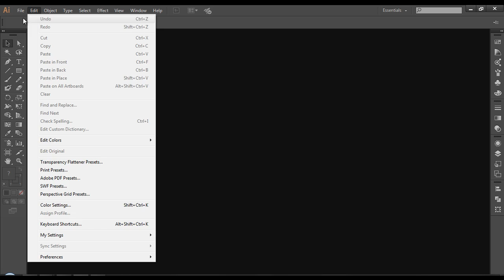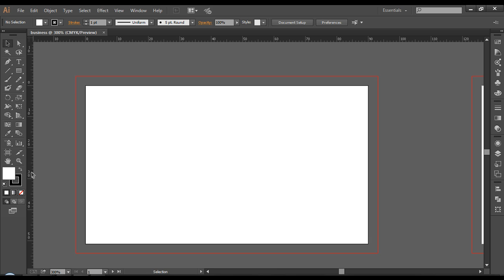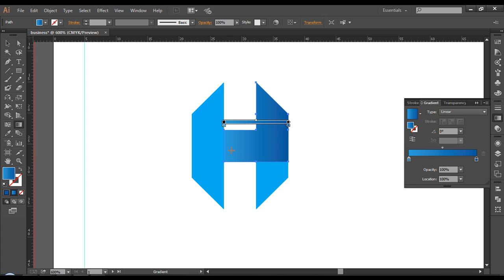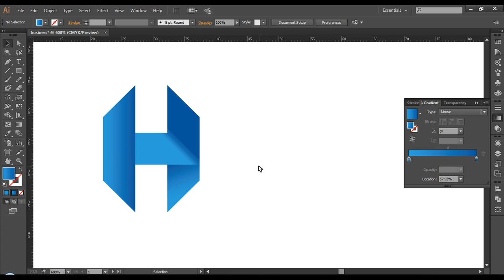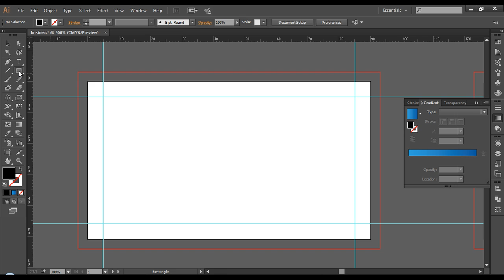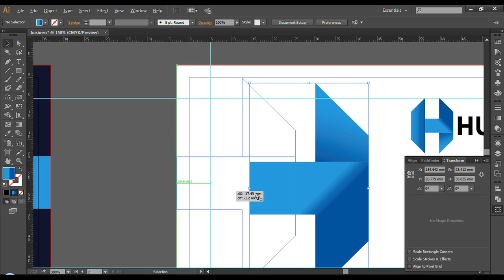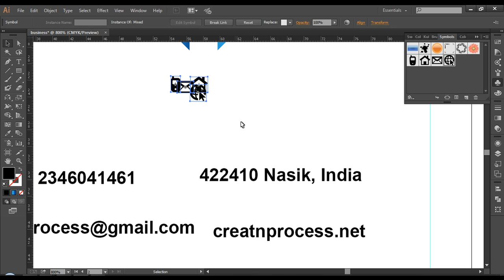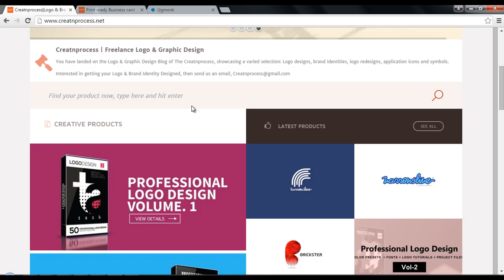Print Design - Print Ready Business Card - Adobe Illustrator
PRINT READY BUSINESS CARD
Here is another video on print design. Whether you are designing a brochure or business card, There are few thing that’s really important to know before you start designing a project for printing.
In this video we have designed a print ready business card. Covering all the steps, from document set-up to Final export as PDF.

▲Gumroad Store!